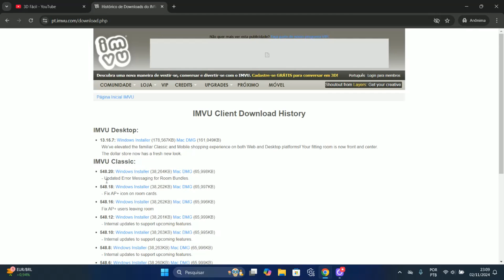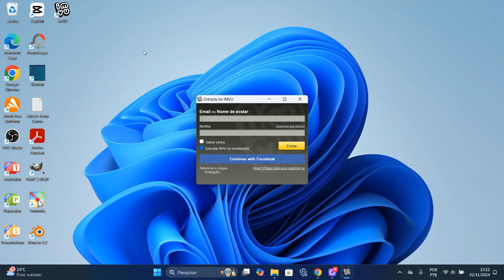Como baixar e instalar o IMVU Classic - ATUALIZADO 2024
Passo a passo de como baixar e instalar no seu computador a versão mais recente do IMVU Classic em 2024.  IMVU Classic versão 548.20.
Link:
Site oficial do IMVU para baixar o IMVU Classic:

Outros links:
Site oficial do IMVU para baixar o IMVU Studio: